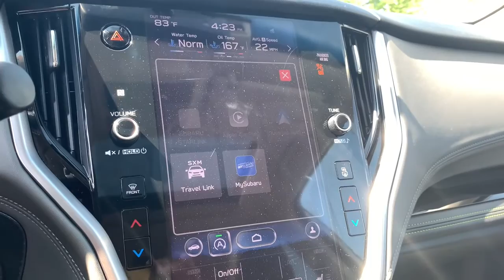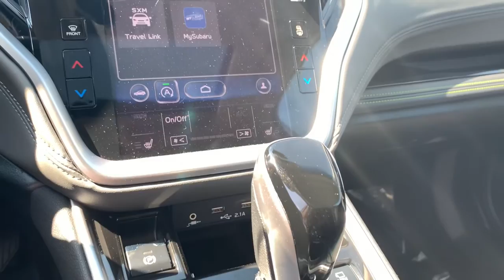2020 Subaru Outback Sterling Heights, Warren, Utica, Troy, MI Romeo LP35099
Crystal White Pearl Used 2020 Subaru Outback available in Sterling Heights, Michigan at Suburban Ford of Sterling Heights. Servicing the Sterling Heights, Warren, Utica, Romeo, Troy, MI area.
2020 Subaru Outback Onyx Edition XT - Stock#: LP35099 - VIN#: 4S4BTGKD8L3227203

ONLY 25256 Miles! FUEL EFFICIENT 30 MPG Hwy/23 MPG City! Onyx Edition XT trim. Heated Seats NAV Sunroof Back-Up Camera Heated Rear Seat Power Liftgate Alloy Wheels Turbo POWER MOONROOF & NAVIGATION & RAB All Wheel Drive KEY FEATURES INCLUDE: All Wheel Drive Power Liftgate Heated Driver Seat Heated Rear Seat Back-Up Camera Subaru Onyx Edition XT with Crystal White Pearl exterior and Gray interior features a 4 Cylinder Engine with 260 HP at 5600 RPM*. OPTION PACKAGES: POWER MOONROOF & NAVIGATION & RAB Reverse Automatic Braking (RAB) audible warning off indicator Power Moonroof Radio: Subaru STARLINK 11.6 Multimedia Nav System AM/FM stereo HD Radio voice activated controls and navigation Bluetooth audio streaming and hands-free phone connectivity w/SMS text messaging (applicable w/compatible cellphone) Near Field Communication (NFC) iPod control capability SiriusXM All Access radio (subscription required) SiriusXM Traffic (subscription required) SiriusXM Travel Link (subscription required) smartphone integration: Android Auto CarPlay and STARLINK cloud applications 6 speakers 3.5mm auxiliary input jack and dual USB input ports. Horsepower calculations based on trim engine configuration. Fuel economy calculations based on original manufacturer data for trim engine configuration. Please confirm the accuracy of the included equipment by calling us prior to purchase.